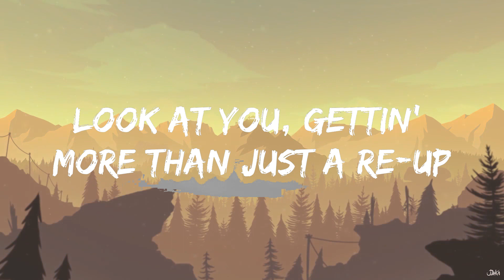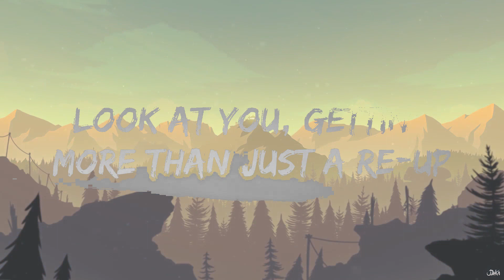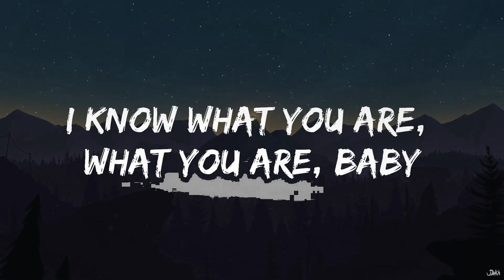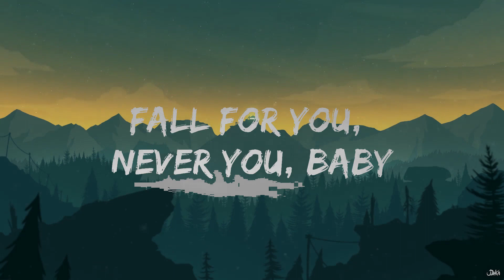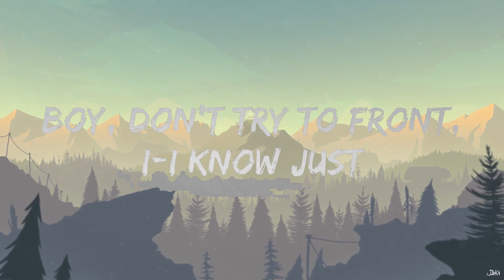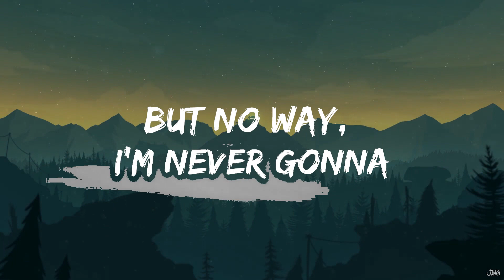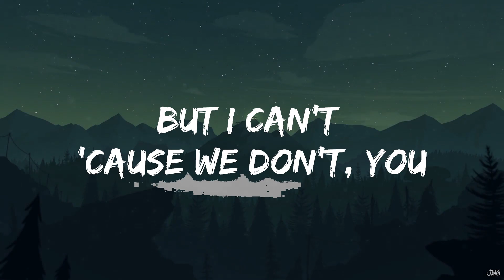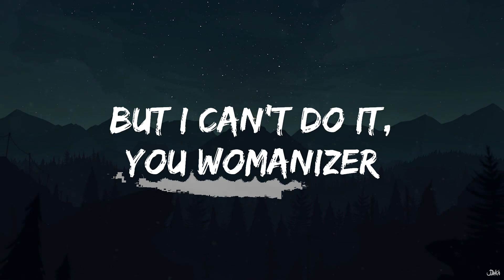Britney Spears - Womanizer (Lyrics) | Lab Music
🎤 Lyrics: Britney Spears - Womanizer

[Verse 1]
Superstar, where you from? How's it goin'?
I know you got a clue what you're doin'
Look at you, gettin' more than just a re-up
Baby, you got all the puppets with their strings up
Fakin' like a good one, but I call 'em like I see 'em

[Pre-Chorus]
Womanizer, woman-womanizer, you're a womanizer
Oh, womanizer, oh, you're a womanizer, baby
You, you-you are, you, you-you are

[Chorus]
Boy, don't try to front, I-I know just, just what you are, a-are
(You, you) You got me goin', you're oh-so-charmin'
(You, you) But I can't do it, you womanizer
(You, you) You say I'm crazy, I got your crazy
(You, you) You're nothin' but a womanizer

[Verse 2]
Daddy-o, you got the swagger of a champion
Too bad for you, you just can't find the right companion
I guess when you have one too many
Makes it hard, it could be easy
Who you are, that's just who you are, baby
Lollipop, must mistake me, you're the sucker
To think that I would be a victim, not another
Say it, play it how you wanna
But no way, I'm never gonna
Fall for you, never you, baby

[Pre-Chorus]
You, you-you are, you, you-you are (Womanizer, womanizer)

[Chorus]
Boy, don't try to front, I-I know just, just w